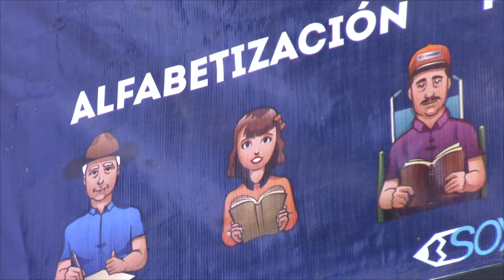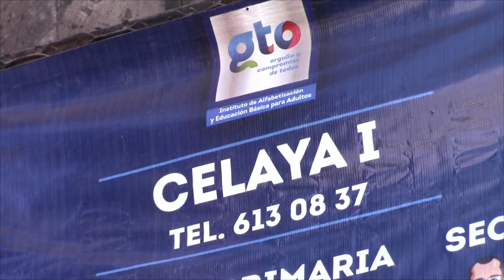La mayoría de egresados del INAEBA son mujeres